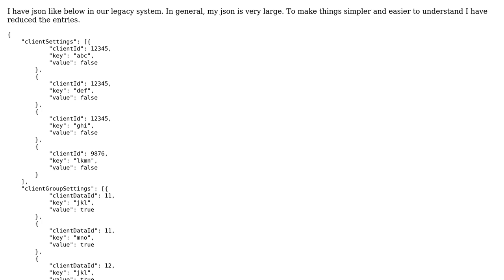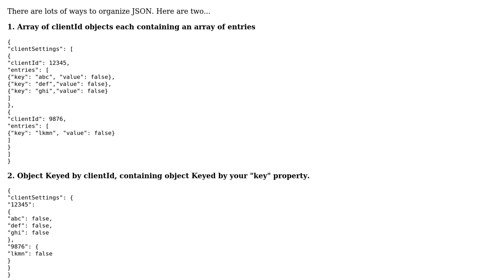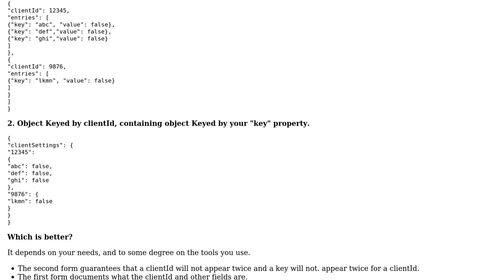Software Engineering: Redesign json structure to reduce duplication of ids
With thanks & praise to God, and with thanks to the many people who have made this project possible! | Content (except music & images) licensed under CC BY-SA | Music | Images & others | With thanks to user joshp user David Todd and the Stack Exchange Network Trademarks are property of their respective owners. You are responsible for your own actions.